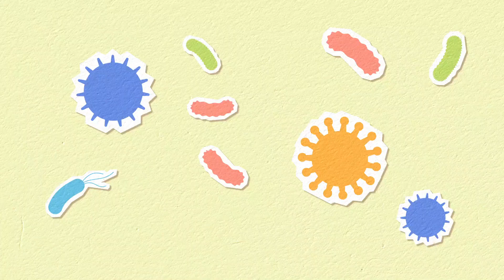Why Your Microbiome Keeps Changing with Ara Katz | The Dr. Taz Show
Today I met with Ara Katz to discuss why your microbiome keeps changing, and what you can do to achieve your optimal health using clues from your microbiome.

Today on the show, Dr. Taz is joined by Ara Katz, co-founder of Seed, a company that’s committed to your gut health. Ara shares how to introduce kids and parents alike to the invisible-but-important friends in the microbes powering your gut health. Learn why your microbiome is constantly changing, what are some lifestyle changes you can make to increase your microbial diversity, and how to empower your kids with the knowledge of how their gut works.

Listen to the full episode with Ara Katz on Why Your Microbiome Keeps Changing on Spotify

🔗 Helpful Links